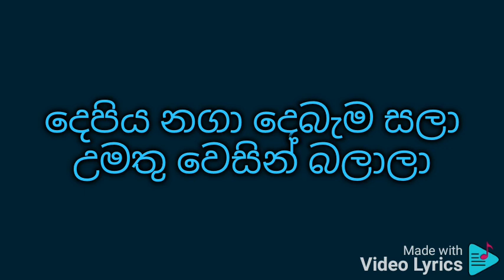Charulatha awe karaoke චාරුලතා ආවේ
ලක්ෂ්මන් රොද්‍රිගු

චාරුලතා ආවේ සීත ගලා ආවේ

මා පැතු ලෝකේ රන් මාළිගා
මහද ලැගුම් ගන්නේ පෙම් ගී ගයා

චාරැලතා ආවේ.

♬♬♬Music♬♬♬

මහද විලේ පිපුණ මලේ කැලුම් දිදී බලන්නා

ආවාදෝ ආදරේ පෙන්නාලා
ආවාදෝ ආදරේ පෙන්නාලා
සසර සරා එමි සොයලා

චාරැලතා ආවේ.

♬♬♬Music♬♬♬

දෙපිය නගා දෙබැම සලා උමතු වෙසින් බලාලා

චාරැලතා ආවේ..